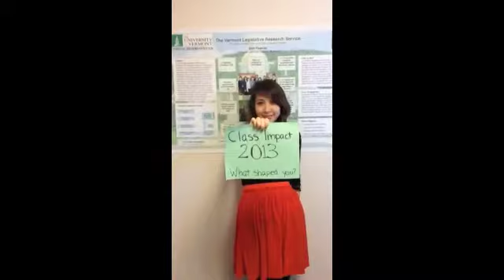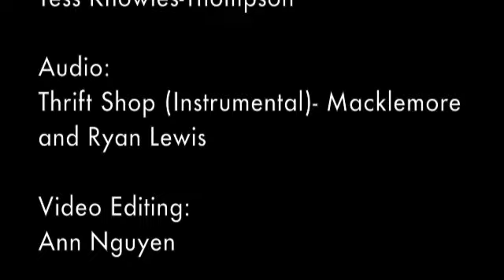UVM Class Gift: VT Legislative Research Service